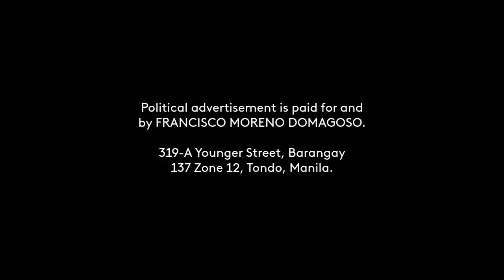DOMAGOSO, ISKO MORENO (AKSYON) Paid Radio Ad April 2022 30s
This is the April 2022 Political Radio Ad for DOMAGOSO, ISKO MORENO (AKSYON)'s Presidency this coming May 9 Elections.

DRPS Two 1766: DOMAGOSO, ISKO MORENO (AKSYON) Paid Radio Ad April 2022 30s